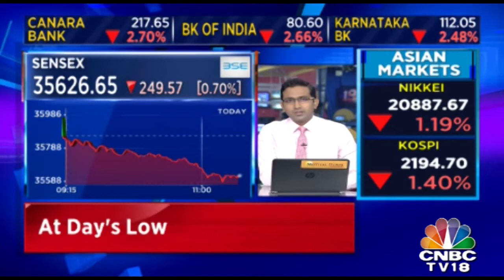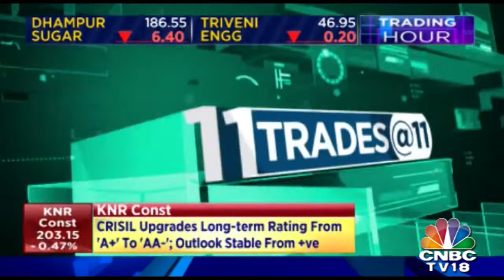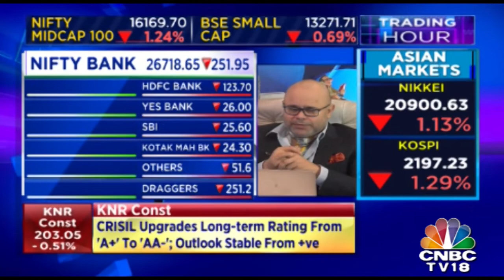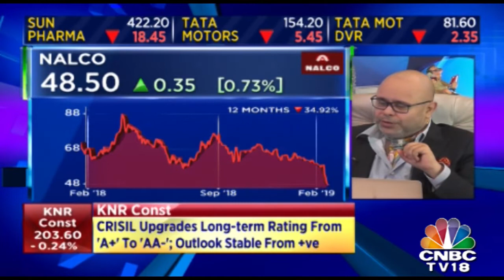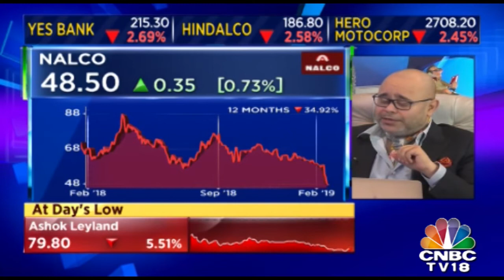Sadbhav Engineering On Track To Meet Topline Guidance Over Rs 3,800 Crore In FY19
Road construction and infrastructure firm, Sadbhav Engineering Ltd, on Friday said it's on track to achieve its topline guidance of over Rs 3,800 crore in FY19.